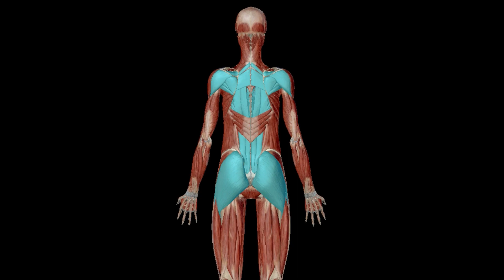Back & Shoulder Exercises - Improve Posture / Popravite tjelesno držanje s ovim vježbama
Nepravilno tjelesno držanje je učestala pojava s obzirom da živimo u svijetu koji nam to nameće.
⛔Poremećaje uzrokuje zadržavanje nepravilnih položaja (nepravilno sjedenje, gledanje u mobitel pognute glave...) kroz duži vremenski period.
💯Odradite ovaj jednostavni trening ili barem neke od vježbi i osjetite koliko su zapravo dobre.
Bad posture is a common problem for many people, as we live in a world full of activities leading to poor posture.
⛔Postural dysfunction is when our spine is situated in unnatural positions for extended periods of time, occuring as a result of one’s daily activities.
💯Try this simple and effective workout or at least some of this exercises and feel how great they are.
EXERCISES:
1.✴ Lying Shoulder Circuit
6-10
2.✴ Y➡️W➡️Y
6-10
3.✴ Heel to Heel
6-10
4.✴ Prone Raise
10-15 ➖
🔁4 CIRCLES